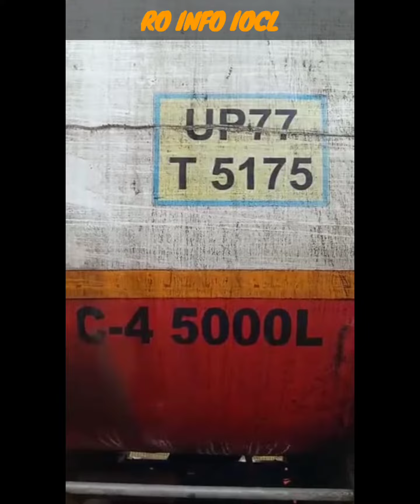IOC tanker se fuel ki chori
इस वीडियो के जरिये में यह बताना चाहता हु की इतनी हाई सिक्योरिटी के बाद भी अगर डीजल पेट्रोल चोरी हो जाता है तो इस E LOCK का क्या फायदा ?
न ही ऑनलाइन ट्रैकिंग वाला APP कुछ ज्यादा फायदे मन्द साबित हुआ
Indian oil truck tanker se oil ki chori
Diesel petrol ki chori
Itni high security ke bad bhi kuch driver chori karte hai